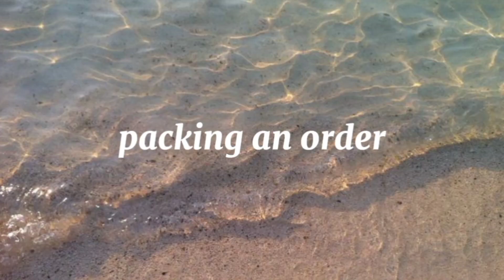restocking ✨pack an order with me• studio vlog(Philippines)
I am sorry. I wasn't able to upload a video this past few months because i was busy with school works and our internet connection is not stable. This will be my first upload for the year 2022. Thank you guys for your support stay safe and god bless 💞

📌if you want to order just visit my Fb art page: ArtsyKhelly

✨Facts✨
Age: 18
Editor: VLLO, Capcut
Thumbnail editor: phonto